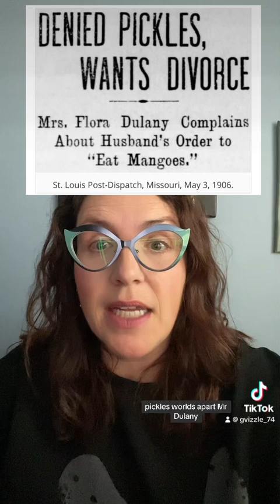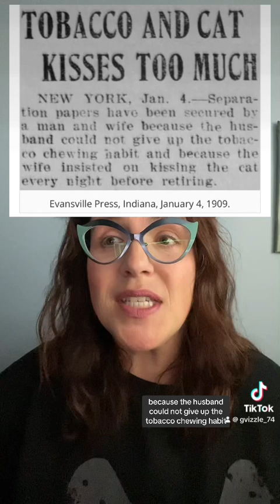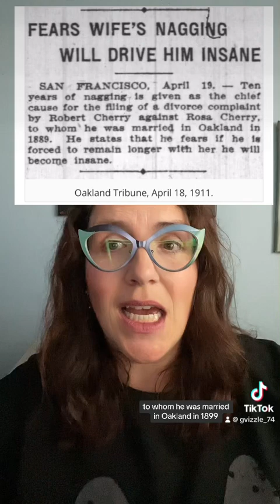Divorce was published in the newspaper